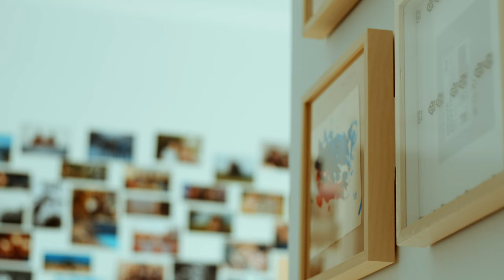ΑΔΕΙΟ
Ποίημα : Το καινούργιο άδειο  - Κατερίνα Αγγελάκη-Ρουκ

Το καινούργιο άδειο

σαν ένας σίφουνας να άδραξε τη ψυχή μου

άκουσα φωνές, πλησίασα, βουβός ο χώρος

στο δωμάτιο μπήκα, κανείς.

Στον κήπο, απότιστα λουλούδια

Έτρεμα

το άδειο το είχα δοκιμάσει

αλλά είχε σκιές καθισμένες στις καρέκλες του παρελθόντος

ίσως και μυρωδιές

γιατί το άδειο εκείνο ήταν κατοικημένο

Από αποτυπώματα που άφηναν πίσω τους

Τα σώματα και οι πράξεις

Με το καινούργιο άδειο

στης απουσίας την πεμπτουσία μπαίνω

και το μόνο που βλέπω

είναι αναπαραστάσεις του εαυτού μου

σε παλιές και νεώτερες στιγμές

κι αυτές σβησμένες

Το καινούργιο άδειο πληγώνει βαθιά

σα να σε απορρίπτει η ζωή που έζησες

σα να μη χάρηκες ποτέ τα δώρα που σου ‘δωσε

τούτο το άδειο είναι

σα να μην υπήρξα ποτέ.